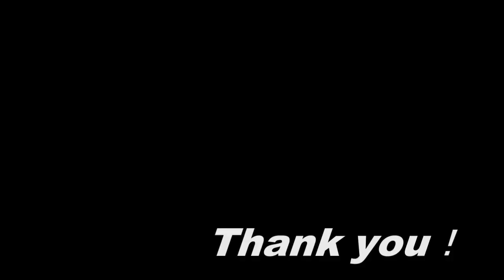【JR東日本】233系2000番台 常磐緩行線 馬橋駅で撮影 Lumix FZ150 AVCHD→WMV720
東京メトロ千代田線に乗入れる車両です。